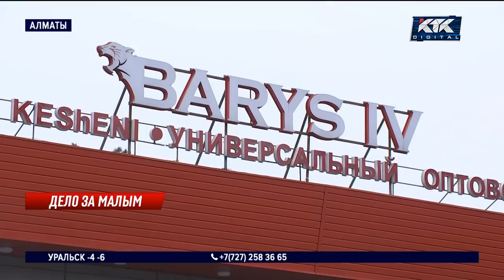Торговцы алматинского рынка рассказали о поборах, которые терпели 5 лет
Алматинские власти взялись за базары. После вчерашнего поручения президента Токаева чиновники Алматы и области начали наводить на рынках порядок. Через два месяца акимы должны отчитаться главе государства о результатах. Основные силы бросят, конечно, на крупнейший торговый комплекс страны – «Алтын Орду». Не меньшего внимания требуют и маленькие базары. Продавцы одного из таких сегодня решили рассказать, в каких условиях работали последние годы.